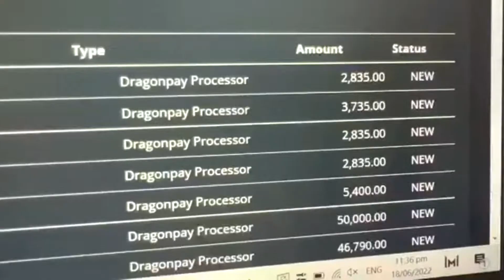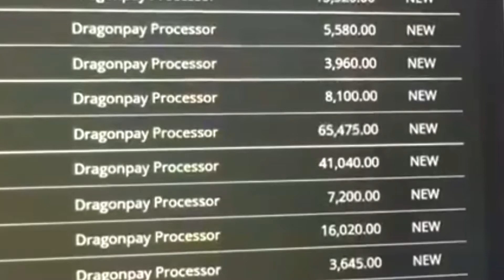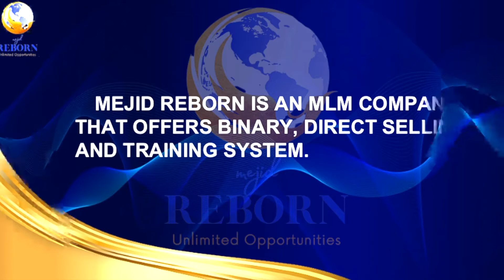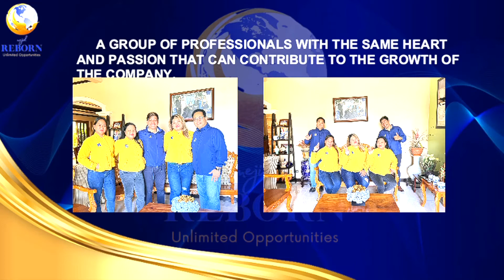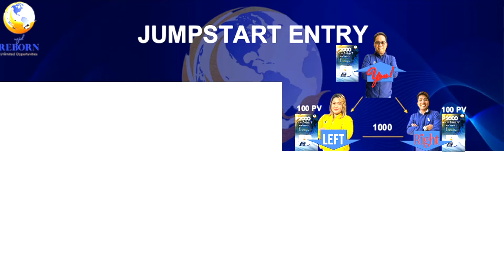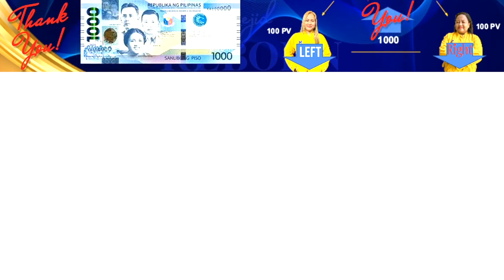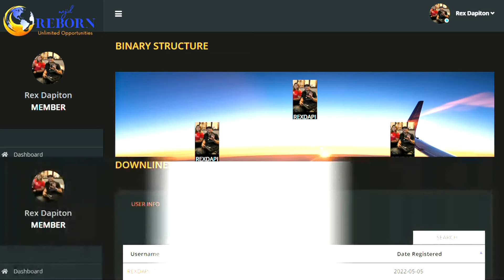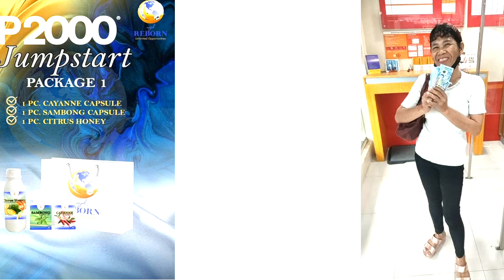REBORN JUMPSTART ENTRY PACKAGE HALAGANG 2000 PWEDI KANG KUMITA NANG UNLIMITED 1OOO 1OOO 1OOO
JUMPSTART ENTRY PACKAGE

✅P2,000.00 Entry package
✅BINARY SYSTEM (1,000 matching bonus) {UNLIMITED 1,OOO 1,OOO  1,OOO  1,OOO 1,OOO  PM ME

✅DIRECT SELLING SYSTEM (12% group sales)
✅25% commission retail profit
✅Reactivation Bonus
✅FREE Distributor Tracking Center / Dashboard
✅FREE training
✅Effective Health and Beauty Products (ORGANIC)

Be part of the PIONEERING MEMBERs of Mejid REBORN NOW!
Grab this opportunity now❗❗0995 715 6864